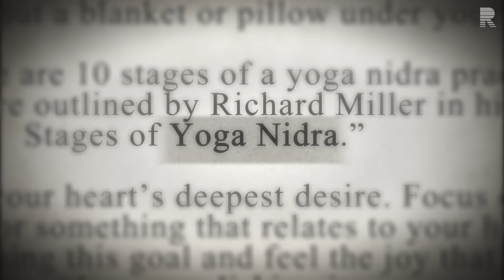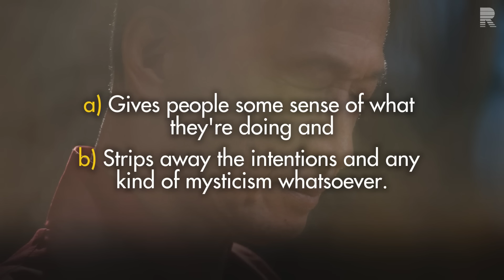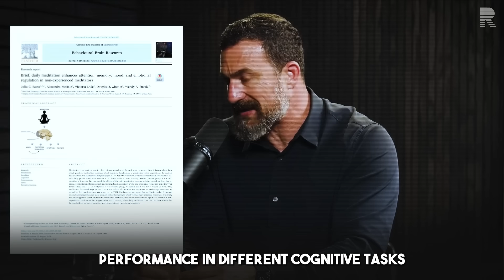10 Minutes of This Feels Like 8 Hours of Sleep (Andrew Huberman)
Andrew Huberman, professor of neurology and ophthalmology at Stanford, shares a simple 10-minute practice that can make you feel more rested after a bad night’s sleep.

This video is a condensed and highly edited version of the full 204 minute podcast from @FoundMyFitness. We highly recommend watching the full episode and following the pod.